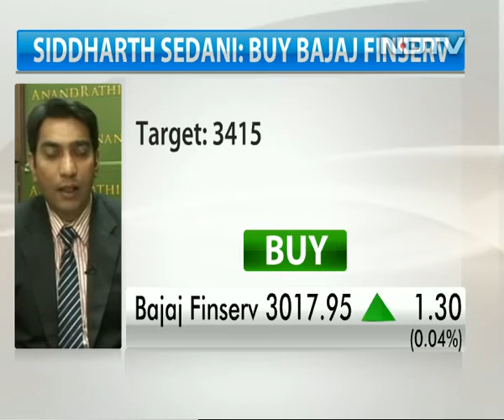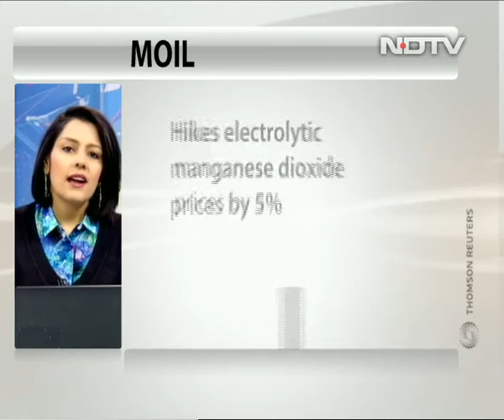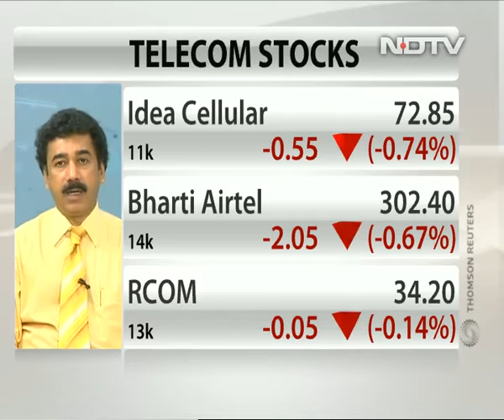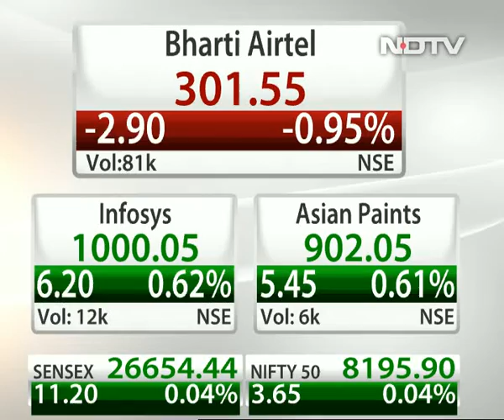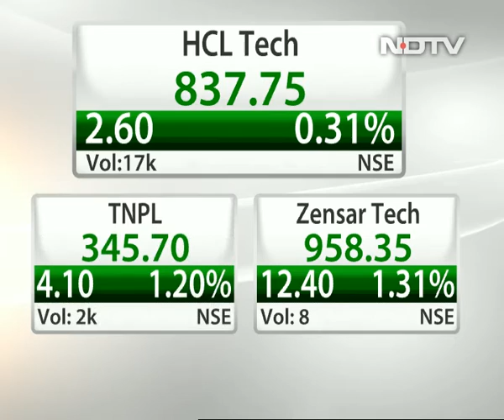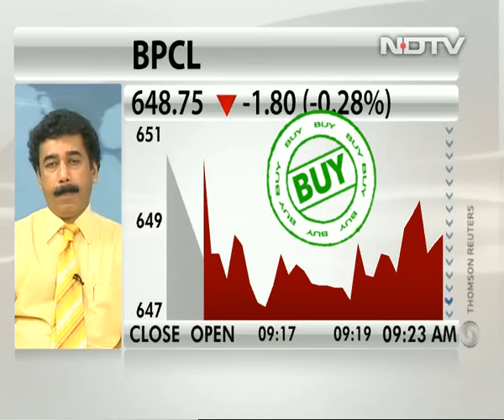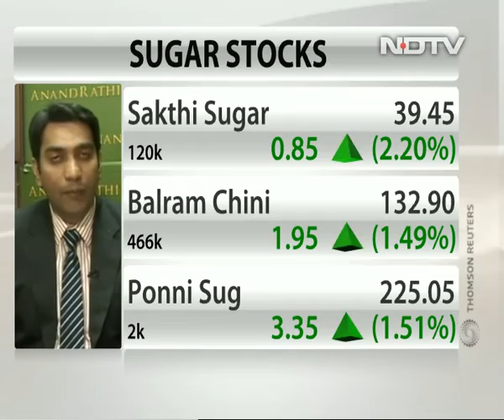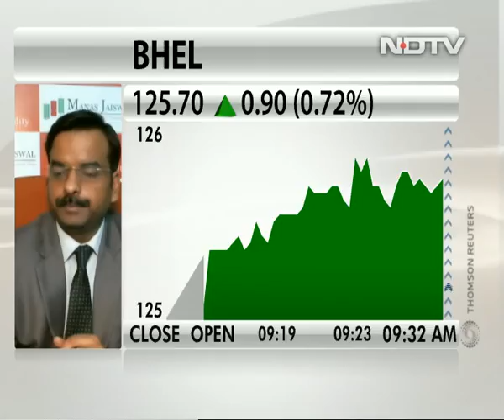Buy Ramco Cements For Target Of Rs 718: Siddharth Sedani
Siddharth Sedani, vice president advisory at Anand Rathi, says impact of demonetisation on is likely to be mild Ramco Cements volumes in the second half of 2016-17.